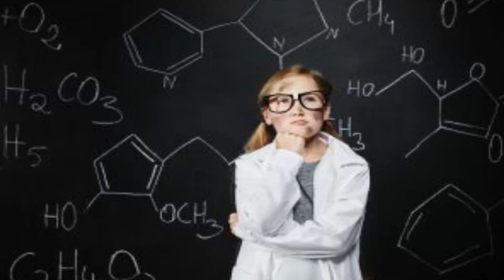Kanavu | கனவு | JOLLY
A dream is a succession of images, ideas, emotions, and sensations that usually occur involuntarily in the mind during certain stages of sleep. The content and function of dreams are not fully understood, although they have been a topic of scientific, philosophical and religious interest throughout recorded history. Dream interpretation is the attempt at drawing meaning from dreams and searching for an underlying message.

Content Created and Presented by: Logeswaran